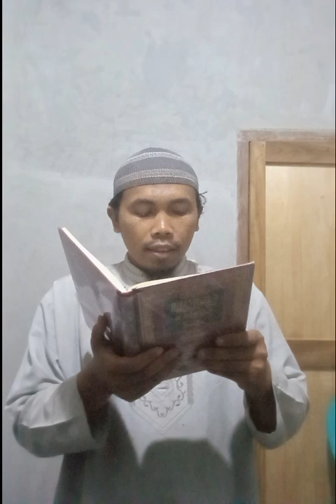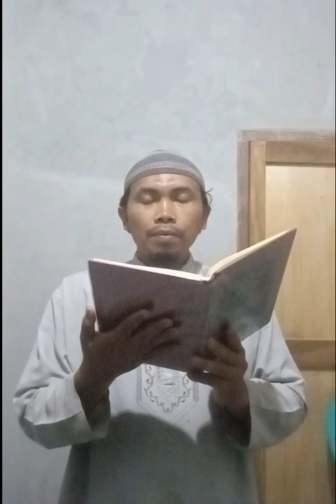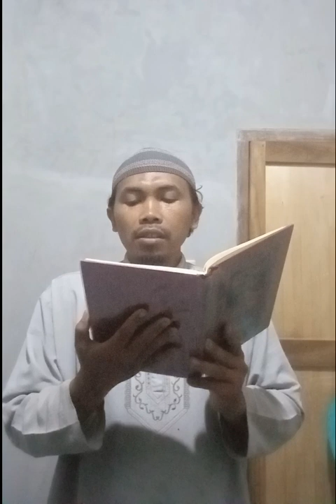"Syarhus Sunnah Lil Muzani" Iman Bertingkat-Tingkat (10/c)